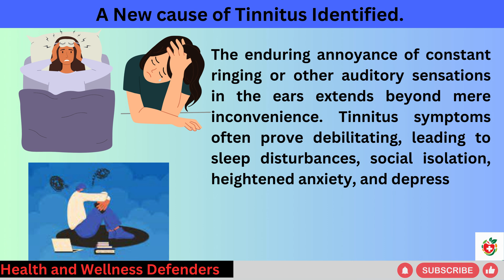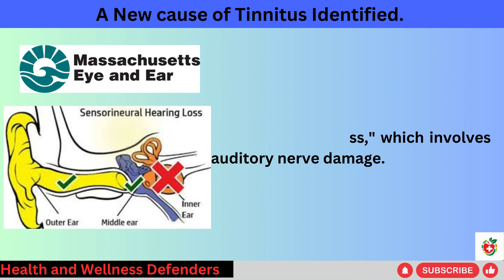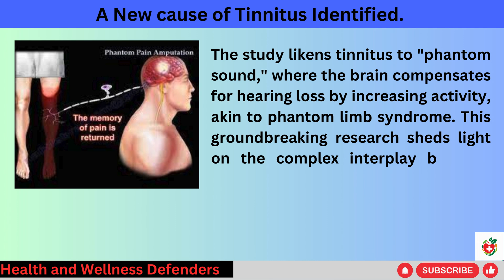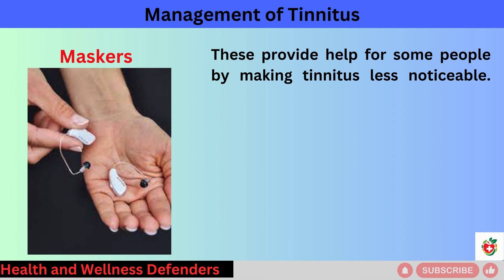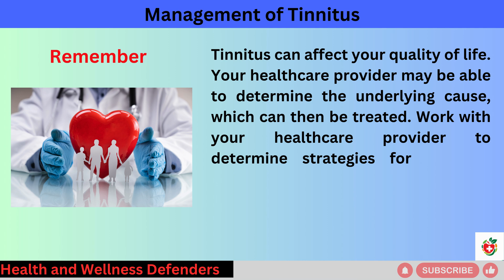Cause of Tinnitus (ringing in ears) Discovered: A study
We discussed:
Newly discovered cause of tinnitus
What does tinnitus sounds like.
Stopping tinnitus ringing in the ear.
Tinnitus sound therapy.
The enduring annoyance of constant ringing or other auditory sensations in the ears extends beyond mere inconvenience. Tinnitus symptoms often prove debilitating, leading to sleep disturbances, social isolation, heightened anxiety, and depression.
This, in turn, has a detrimental impact on work performance, significantly diminishing the overall quality of life for many individuals affected by this condition. The quest for a cure remains contingent upon a comprehensive understanding of the intricate mechanisms governing the genesis of tinnitus.
Scientists acknowledge that tinnitus, a condition characterized by ringing in the ears, affects 10% of adults globally. The cause remains elusive, challenging the conventional belief that tinnitus is solely linked to prior hearing loss.
Researchers at the Massachusetts Eye and Ear Infirmary reveal that some with tinnitus excel in standard hearing tests due to undetected "hidden hearing loss," which involves auditory nerve damage.
The lead author, Dr. Stéphane F. Maison,  emphasizes that their findings reconcile the connection between tinnitus and auditory nerve loss, even in individuals with normal hearing.
The study likens tinnitus to "phantom sound," where the brain compensates for hearing loss by increasing activity, akin to phantom limb syndrome. This groundbreaking research sheds light on the complex interplay between hearing perception and tinnitus.
This comprehensive study involving 294 adults, categorized into those without tinnitus, those with temporary tinnitus, and those with persistent tinnitus, revealed intriguing insights.
Despite all subjects performing well on a traditional pure tone test, a different test employing electrodes uncovered significant findings. Those with tinnitus exhibited reduced responses in auditory nerves and heightened activity in the brainstem.
Dr. Stéphane F. Maison, the principal investigator, views this study as a crucial initial stride toward the ultimate objective of silencing tinnitus, shedding light on the intricacies of this persistent auditory phenomenon.

Management:
Currently, there is no known cure for tinnitus. However, experts suggest trying one of the following to find relief:
Use of hearing aid:
People with tinnitus who have hearing loss may benefit from hearing aids. Using a hearing aid make sounds louder.
Cochlear implant:
People with severe hearing loss along with tinnitus may benefit from cochlear implants. Unlike hearing aids, which amplify sound, a cochlear implant bypasses damaged portions of the ear to deliver sound signals to the hearing (auditory) nerve.
Maskers:
These provide help for some people by making tinnitus less noticeable. This small electronic device creates a sound that may make the ringing or roaring seem softer.
Tinnitus retraining therapy:
This therapy uses a combination of counseling and maskers. Otolaryngologists and audiologists can help a person learn how to deal with the tinnitus.
Tinnitus can affect your quality of life. Your healthcare provider may be able to determine the underlying cause, which can then be treated. Work with your healthcare provider to determine strategies for reducing tinnitus.

References:
NBC News: "Tinnitus may be linked to ‘hidden hearing loss’ missed on common tests, study suggests."

Scientific Reports: "Evidence of cochlear neural degeneration in normal-hearing subjects with tinnitus."

EurekAlert: "Loss of auditory nerve fibers uncovered in individuals with tinnitus."